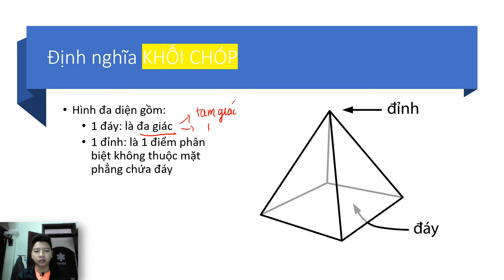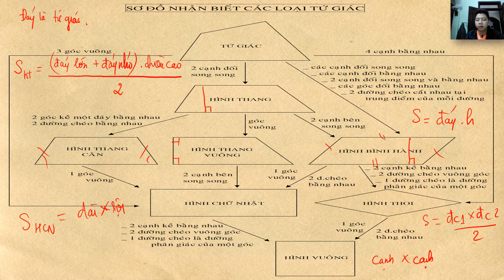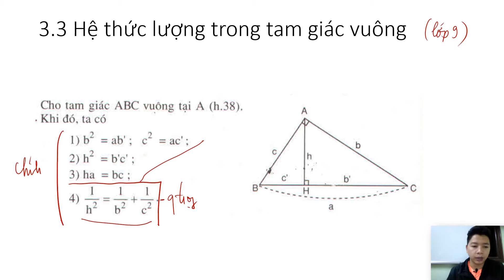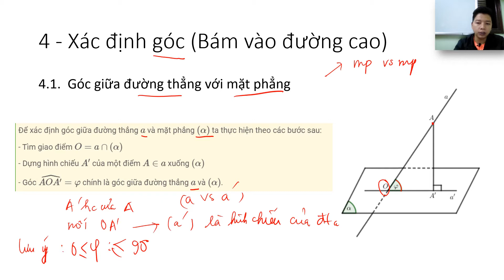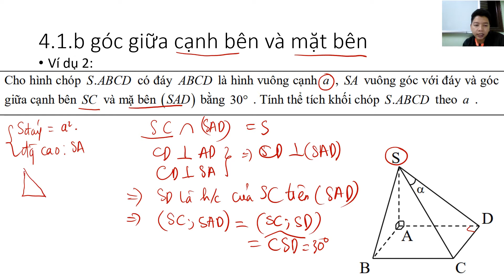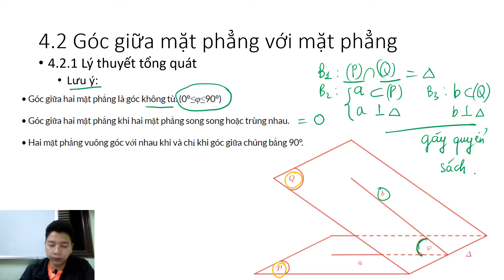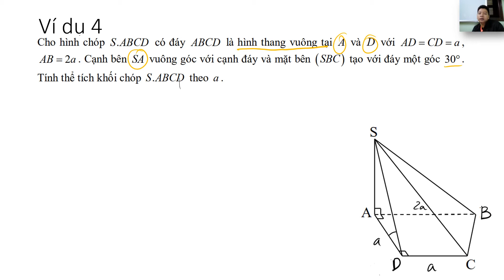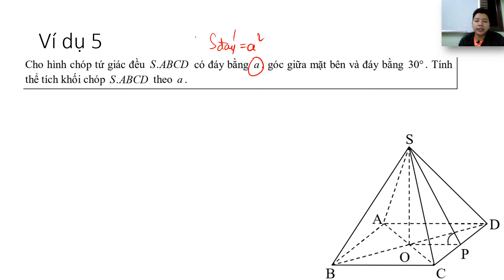[TOÁN 12] Thể tích khối chóp